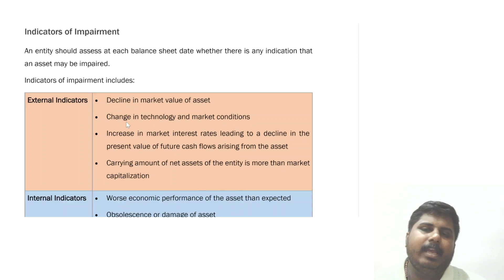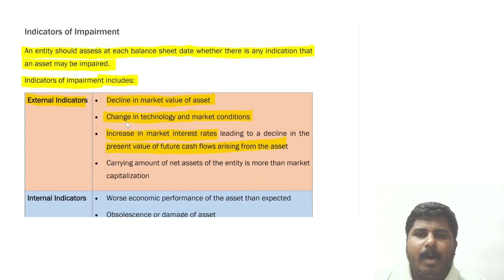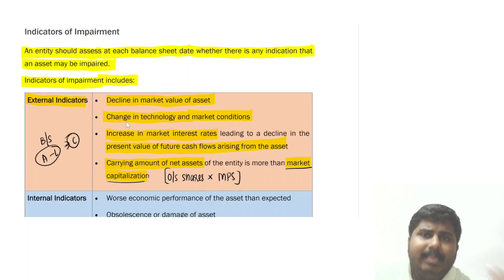AS 28 Impairment of Assets Part III | CA Inter | Advanced Accounting | Malayalam | CA. Amal Paul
This video explains the concept of indicators for impairment.